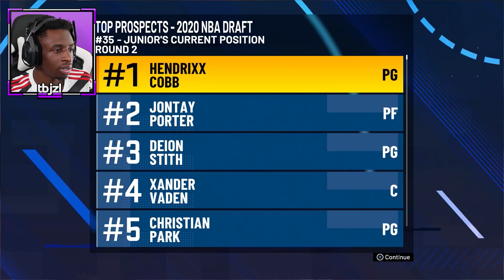#3 UNDER PRESS-URE! TBJZLPlays NBA 2K21 MyPlayer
Got the press on my back, it's long.

Stream Highlights and BEST bits: http://